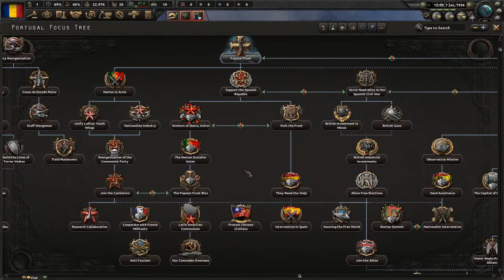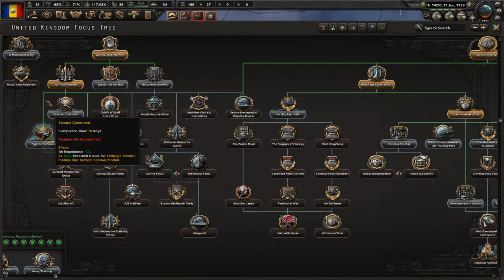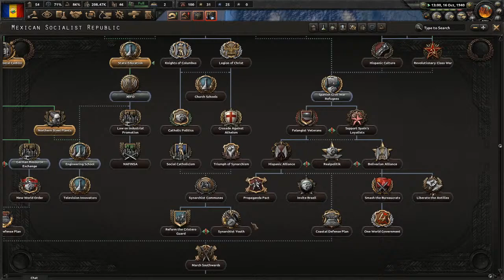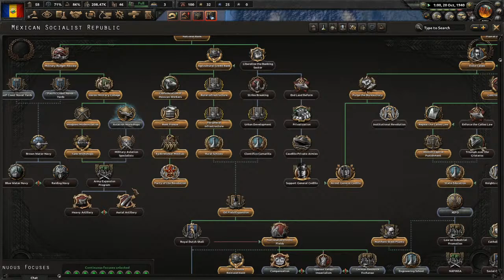Hearts of iron 4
4:40:24 War start